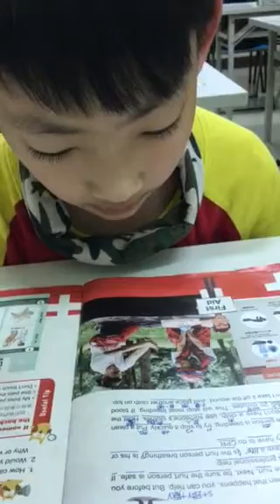宥銓-大家說英語